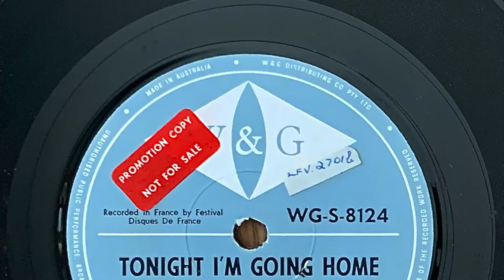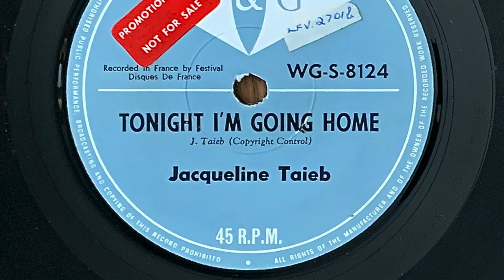Jacqueline Taieb - Tonight I'm Going Home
Jacqueline Taieb was born in Tunisia on November 9th 1948. She moved to France in 1956 when she was 8 years old and at the age of 12 she started writing her own songs. Discovered in 1966 aged 18 by a talent scout she was signed to French label Impact Records. A year later she had her first and biggest hit with "7 Heures du Matin". To cash in her label had her sing a version in English called just "7am". The following year this came out in England & Australia as a B side to her next single in English "Tonight I'm Going Home", originally in French called Ce Soir Je M'en Vais. Please note that the actress & photo in this video are not of Jacqueline Taieb.